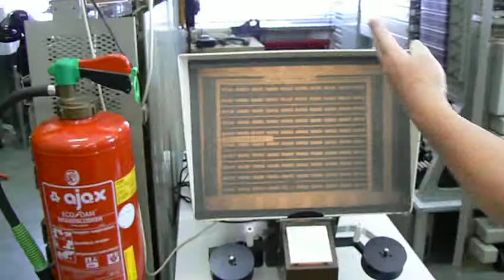Factureren op de oude manier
Factureren op de oude manier in het van Houwelingen Telecom Museum in Rotterdam